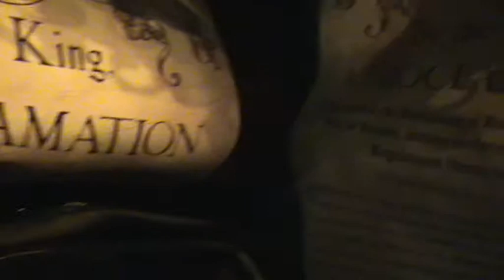Eleni at Madame Tussaud's 6====31-12-2008